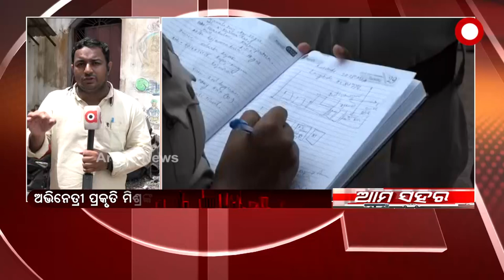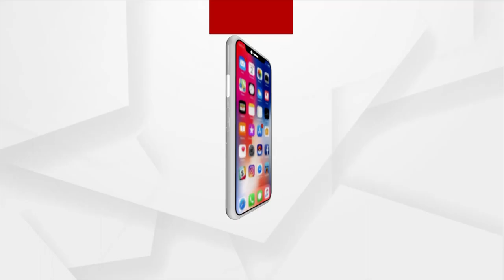Prakruti- Babushaan Saga: Commissionerate Police Reached Prakruti Mishra's House for Questioning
Commissionerate Police Reached Prakruti Mishra's House for Questioning .